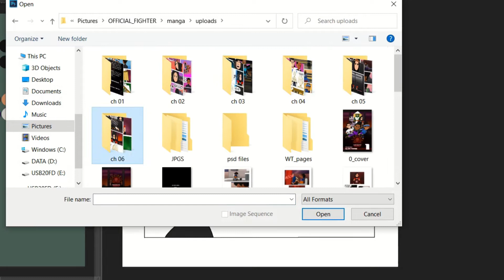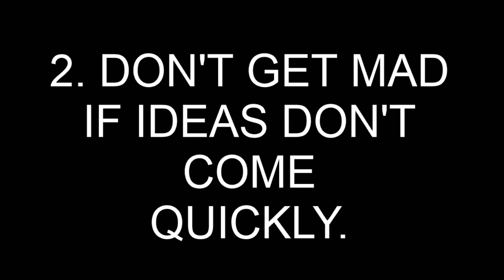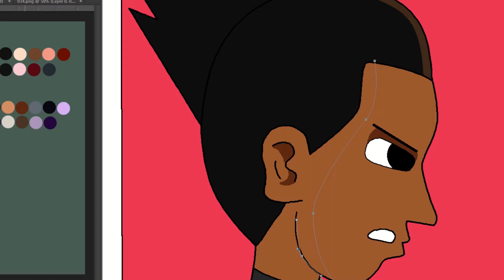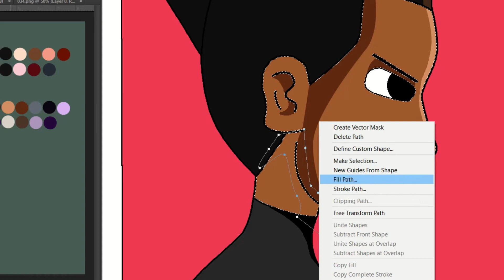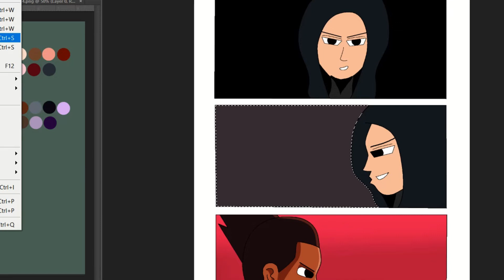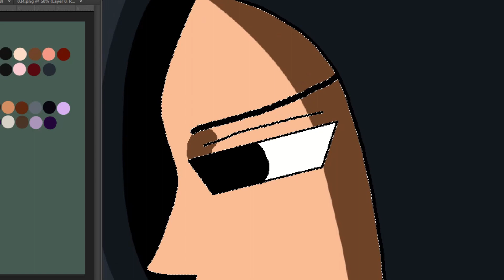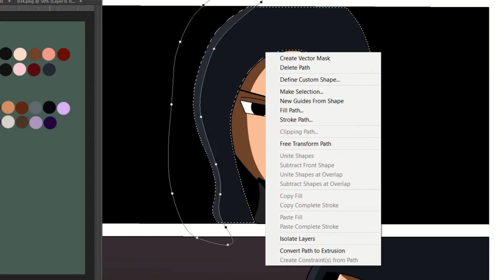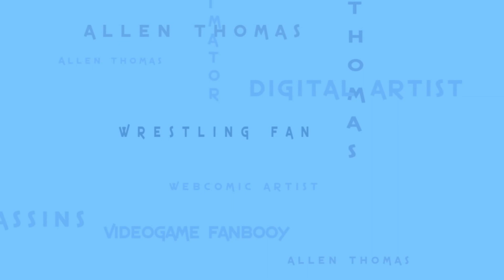Webcomics Guide To Writer's Block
It's almost 2022, which means NEW WEBCOMICS! And with working on new comic ideas comes writer's block. So here are tips ahead of time for you to deal with it.

00:00
01:32 Not Forcing Ideas
02:21 Be Patient
04:09 Taking "Breaks"
06:06 Setting A Time To Write
08:41: BONUS TIP